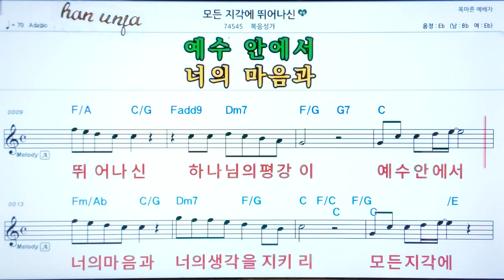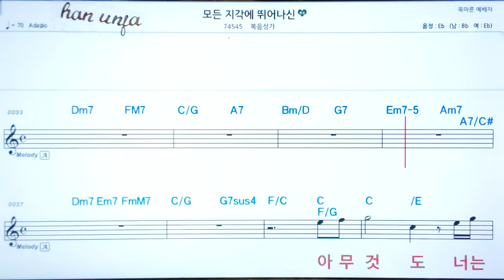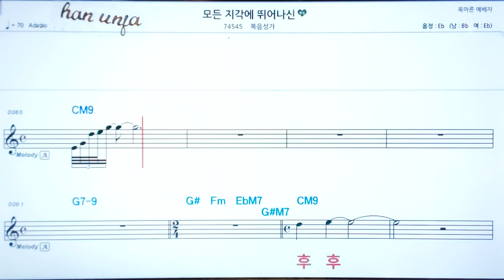💖모든 지각에 뛰어나신/복음성가 ✌악보, 코드, ,,Karaoke*카라오케 반주